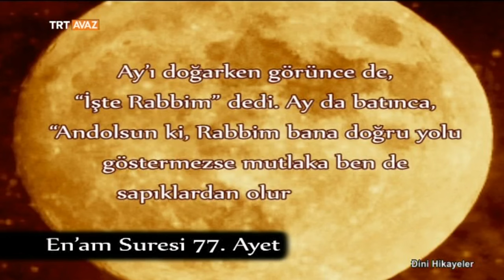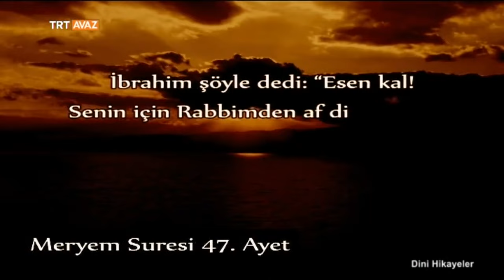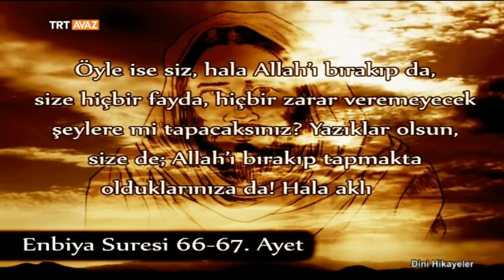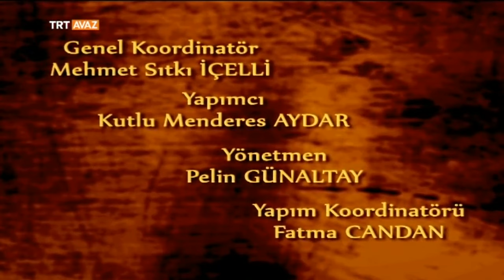Hz. İbrahim Allah'ı Arıyor - Dini Hikayeler - TRT Avaz